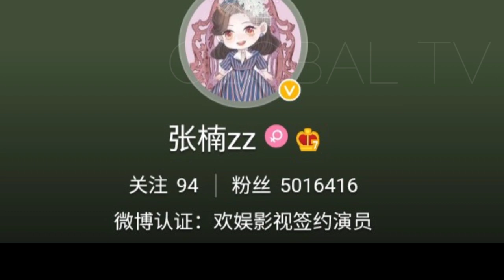Zhang Nan Lifestyle (Couple Of Mirrors) Biography, Net Worth, Boyfriend, Age, Height, Weight, Facts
Zhang Nan is a Chinese actress. She was born in Dalian, Liaoning, China, on June 27, 1997 and made her acting debut in 2017. Since then, she has taken roles in both film and a number of television dramas, including “The Heart Painter?” (2017), “Arsenal Military Academy” (2019), “The Legend of Hao Lan” (2019), “Court Lady” (2020), and “Fighting Youth” (2020).